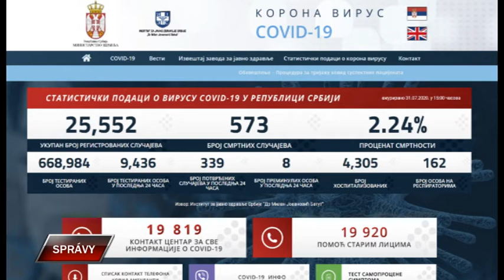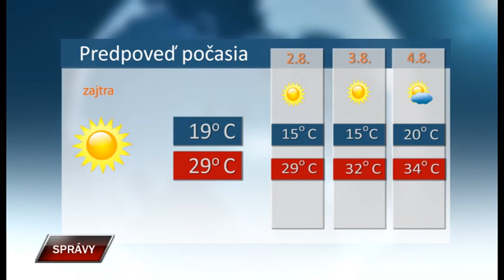Spravy 31 07 2020